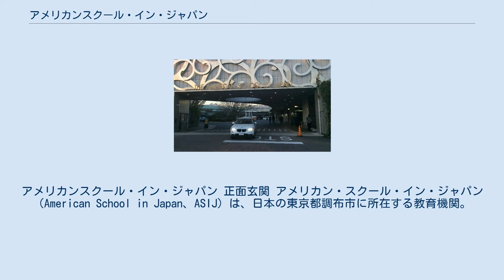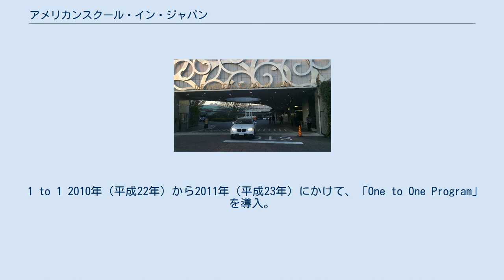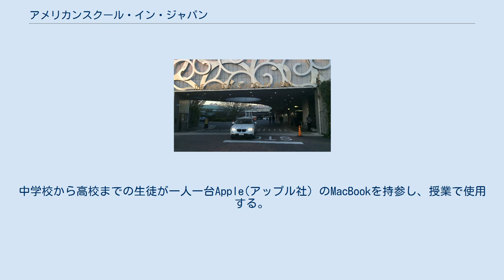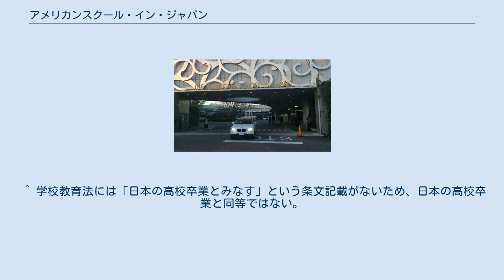アメリカンスクール・イン・ジャパン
アメリカンスクール・イン・ジャパン 正面玄関 アメリカン・スクール・イン・ジャパン（American School in Japan、ASIJ）は、日本の東京都調布市に所在する教育機関。
東京都認可の各種学校でもある。
アメリカ人向けに運営されているナショナルスクールである。
 1902年（明治35年）に在日アメリカ人の子弟のためのナショナル・スクールとして、当時の東京府の築地に設立された。
なお、日本における最初のナショナルスクールである。
その後、第二次世界大戦による日米間の国交断絶による一時的な閉鎖を経て再開され、現在は東京都調布市と、港区の六本木ヒルズに校舎を構える。
 アメリカの教育法令に基づく全日制の男女共学校として、アーリーラーニングセンター（3歳から5歳までが対象とされる、日本における幼稚園に相当）から第12学年（日本の小学校・中学校・高等学校に相当）までのクラスを構え、英語での授業を行っている。
なお、アーリーラーニングセンターは六本木ヒルズ校舎に置かれ、第12学年までは調布校舎に置かれている。
 現在、日本にある外国人向け教育機関（在日米軍基地にある学校を除く）の中では一番規模が大きく、アメリカ人やアメリカからの帰国子女、アメリカ企業の駐在員の子弟などを中心としたアメリカ人を中心に1,400人以上の児童、生徒が在学している。
 日本最大の規模を誇るナショナルスクールとして設備も充実しており、体育館が3棟、プール、420人収容可能な劇場、ナイター設備とプロスポーツ対応の人工芝を備えたフィールドなどが備わる。
 丹下設計事務所が新たな正門をデザインし、2012年（平成24年）に完成し、フィットネスジムやダンス スタジオ、レスリングルームも完備。
 1 to 1 2010年（平成22年）から2011年（平成23年）にかけて、「One to One Program」を導入。
中学校から高校までの生徒が一人一台Apple(アップル社）のMacBookを持参し、授業で使用する。
 その他 小学校では、第2学年よりAppleのiPadを持参、授業で毎日活用する。
 同校はアメリカ人向けの学校（ナショナルスクール）であることからアメリカ国籍者は優先して入学できる。
また、2000年代頃より入学資格が厳しくなり、下記以外のものは入学不可である。
 アメリカ国籍保有者、両親のどちらかがアメリカ国籍者、祖母か祖父のどちらかがアメリカ国籍者、アメリカからの帰国子女（企業や官庁などの駐在者の子女で親の駐在により一定期間在住し、現地の学校に在籍したことが証明できる者）、または両親のどちらかがアメリカ国籍の企業の在籍者であると、ウェイティングリストに空きがあれば入学できる。
 同校はアメリカ人向けの学校であり、上記のように日本の文部科学省の学習指導要領に沿った教育を行わないことから、長年の間、日本の小学校・中学校・高等学校の卒業者相当と見なされることはなかった。
 しかし、2003年（平成15年）10月に行われた文部科学省の中央教育審議会教育制度分科会において、学校教育法施行規則及び告示の一部改正が行われ、アメリカンスクール・イン・ジャパンは「外国の学校教育制度において位置付けられた」教育施設で、「評価団体による評価を受けた教育施設として対象となる学校」であることから、セント・メリーズ・インターナショナル・スクールや、清泉インターナショナルスクール学園などの他のナショナル・スクールやインターナショナル・スクールとともに、第12学年を修了した場合、「（日本の）大学入学に関し高等学校を卒業した者と同等以上の学力があると認められる者」と指定され、日本の大学入学に際し、日本の高等学校卒業者と対等な資格を得られることになった。
 生徒の多くはアメリカの大学に向かうが、日本の大学に進む生徒の場合、多くは国際基督教大学 (ICU) 教養学部や上智大学国際教養学部（旧：比較文化学部）、慶應義塾大学湘南藤沢キャンパス (SFC) 、テンプル大学ジャパンキャンパス、早稲田大学国際教養学部など、英語教育に対応した大学に進学する。
そのほか、大阪大学、名古屋大学、明治学院大学、立命館アジア太平洋大学などに進学する生徒もいる。
 2014年（平成26年）6月4日、アメリカンスクール・イン・ジャパン理事会は、1962年（昭和37年）頃から2000年（平成12年）頃までア...